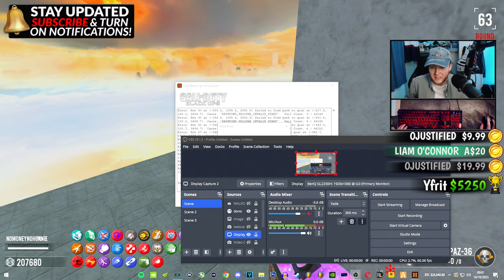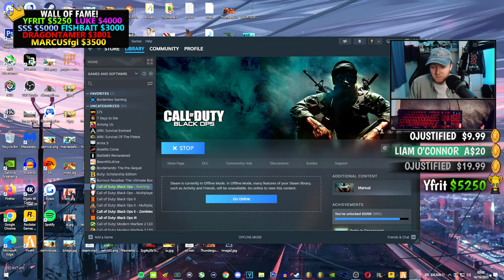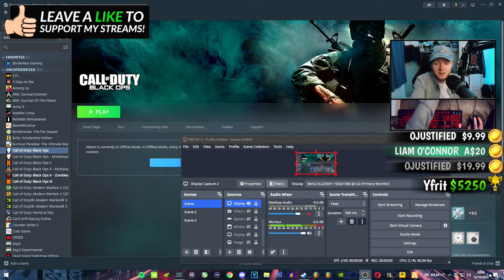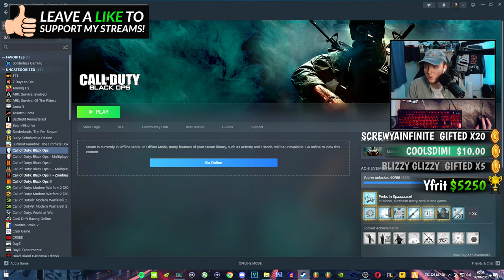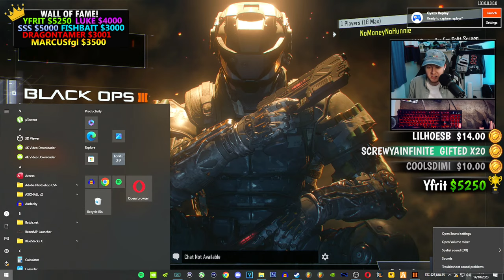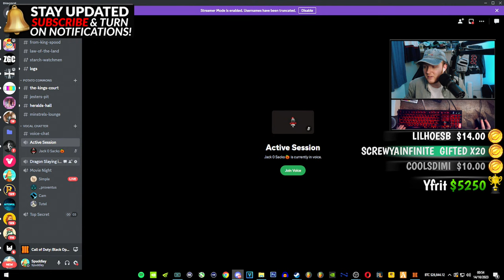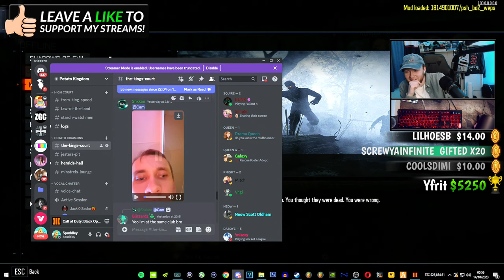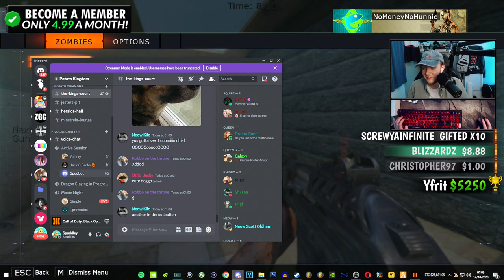THE BIGGEST CRASH EVER... NEW HARDEST ZOMBIE TOWER MAP OF 2023!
$8.88 - Dance Party V1
$15 - *NEW* DANCE PARTY V2
$69 - *NEW* THE ULTIMATE PARTY
$120 - *NEW* BIG SMOKE'S ORDER 2 2023 RAP
$200 - HEAVEN
$250 - *NEW* ULTIMATE NUKE
$300 - THE KO SHOW
$500 - JACKPOT